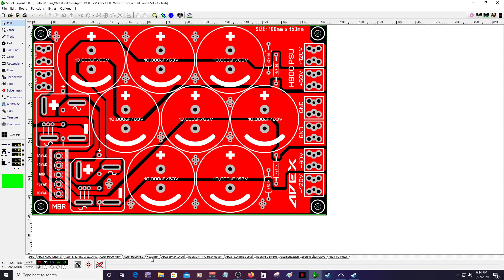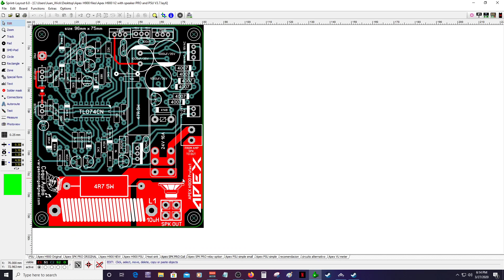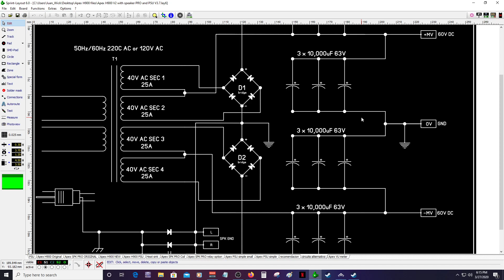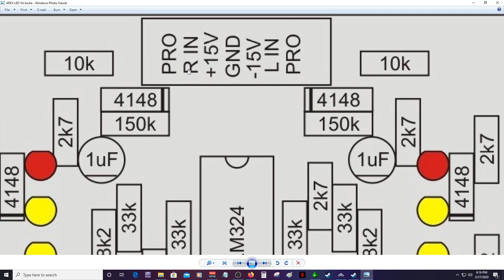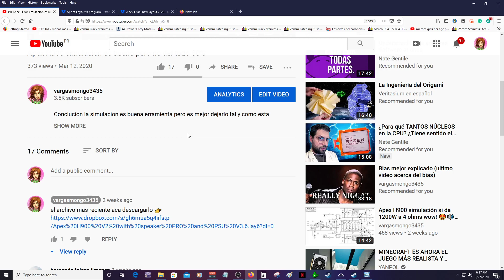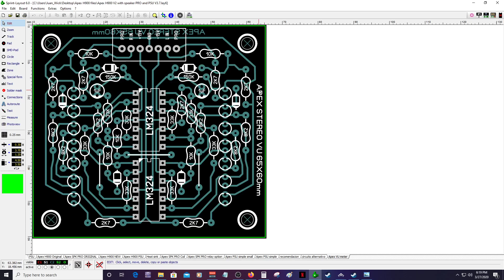Apex H900 con VU meter ahora archivos para ordenar las PCB listos